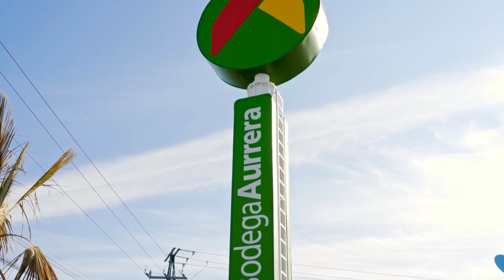Bodega Aurrera | Celebramos 2,200 tiendas en México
¡Estamos de fiesta! Llegamos las 2,200 tiendas en México. Nuestro compromiso es que los precios más bajos lleguen a todas las familias mexicanas.